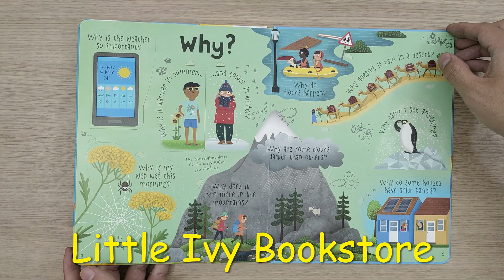Usborne Quesntions and Answers About Weather